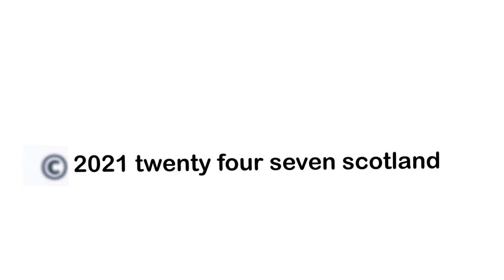Dundee travel to Edinburgh on Saturday looking to pick up 3 points on the road against Hearts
Liam Fontaine and manager James McPake talk to twenty four seven scotland before heading to the capital to take on table topper Hearts this weekend